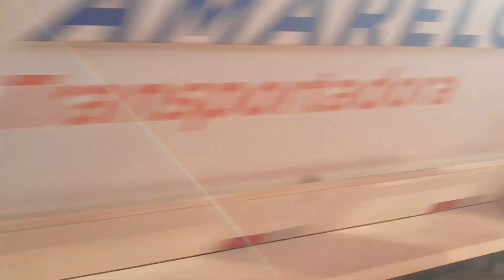CHEGANDO A ITABIRA DE O500 R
Voltando para Itabira no carro 280 da Empresa Santos, um Campione 3.45 montado no MB O500 R.